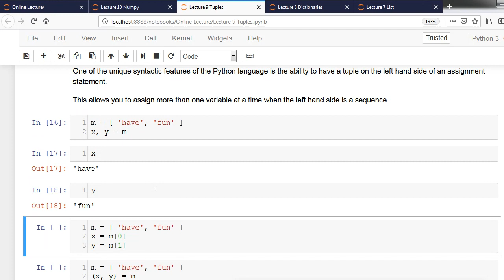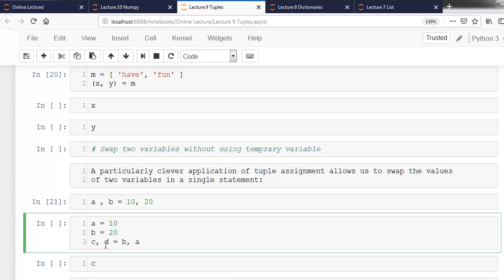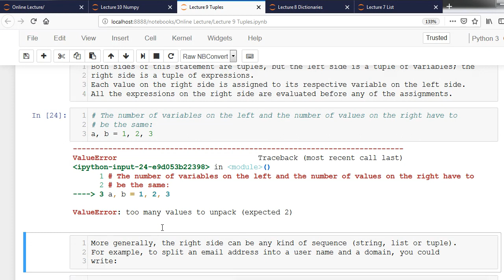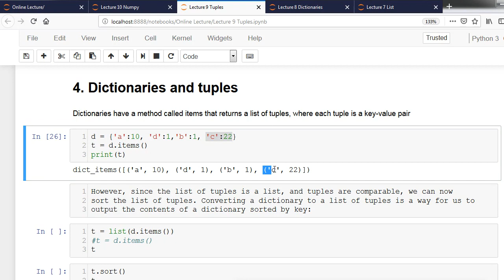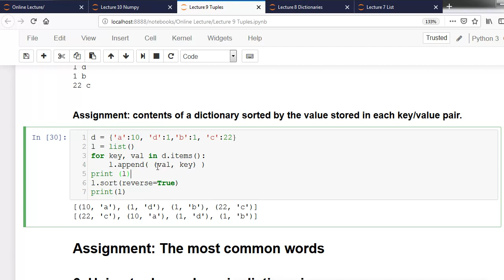Tuple 2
1. Tuples are sequences and immutable
2. Comparing tuples
3. Tuple assignment
4. Dictionaries and tuples
5. Multiple assignment with dictionaries
6. Using tuples as keys in dictionaries